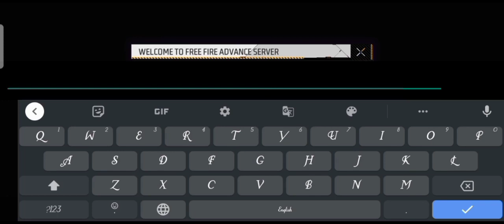How To Get Free Fire Advance Server 🔥 Claim free emotes indonesia server/ff advance server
SEARCHING:-
Free fire
FF company
ndonesia server ff redeem code
ndonesian free fire redeem code
ff rewards indonesia server redeem code
today redeem code for free fire indonesia server
indonesia server new event,jkt48 free fire
indonesia server
indonesia server new event
free fire indonesia new event
free fire indonesia server new event today

1.Garena Free Fire Indonesia Live
2.Garena Free Fire Brazil Live
3.Garena Free Fire Brasil Live
4.Garena Free Fire India Live
5.Garena Free Fire Singapore Live
6.Garena Free Fire Thailand Live

This Channel Original Content Creator, ind alex444 channel only makes its own videos, does not copy from any other channel,